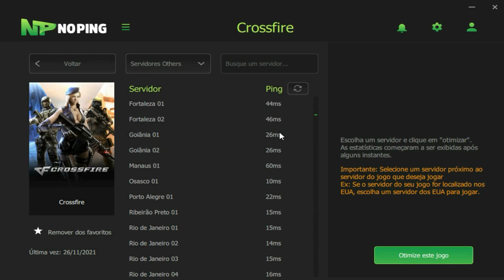CALOTEIRO me fez um DESAFIO e NÃO PAGOU!😒